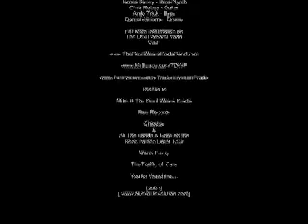The Devil Wears Prada Interview [Rock Group]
NuevoRevolution.com interviews The Devil Wears Prada 2007